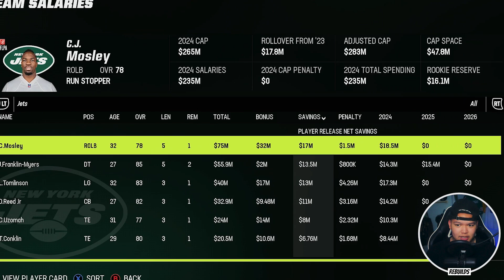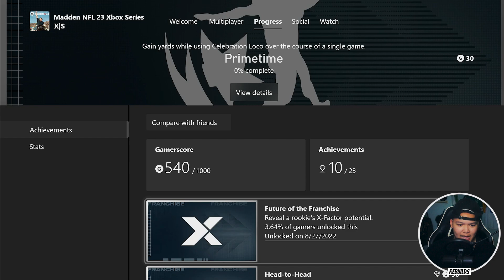NEW YORK JETS REALISTIC REBUILD! | BEST DRAFTING EVER!! - Madden 23 Franchise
New York Jets Realistic Rebuild with Zach Wilson, Sauce Gardner, Breece Hall, Garrett Wilson and Elijah Moore on Madden 23 Franchise mode!

Yes im not doing SUBSCRIBER FRANCHISE or doing a FALCONS REBUILD.. but maybe its for a MADDEN ULTIMATE TEAM or GIANTS FRANCHISE coming soon..